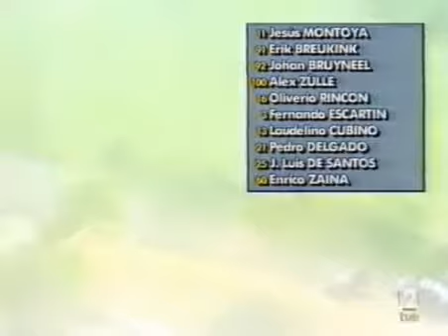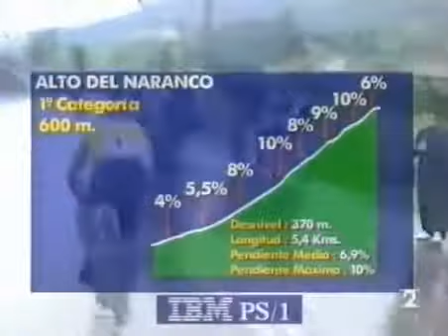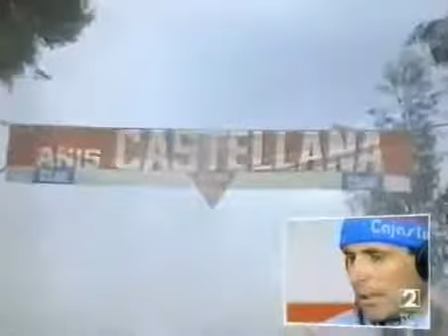Vuelta a España 1993 18ª Etapa Gijón Alto del Naranco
Fragmentos del directo de RTVE la 18ª etapa de la Vuelta España 93 con meta en alto del Naranco. De imborrable recuerdo, caída de Alex Zúlle, ataque de Toni Rominguer, lluvia e incondicional.

Una de las caídas más tristemente recordadas por muchos aficionados, la de Alex Zülle en el descenso de la Cobertoria, decidió la Vuelta 93 en favor de Tony Rominger.

A pesar del enorme desgaste en Covadonga, la diferencia entre Rominger y Zülle por la general de la Vuelta 93 no se había movido el día anterior. Antes del Naranco, una etapa propicia para.